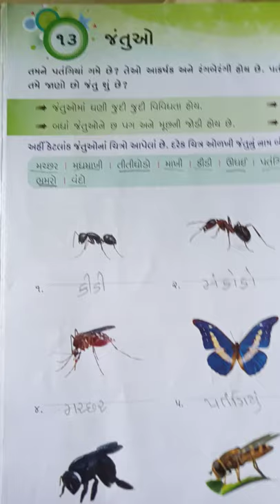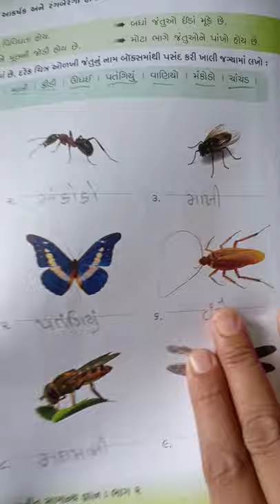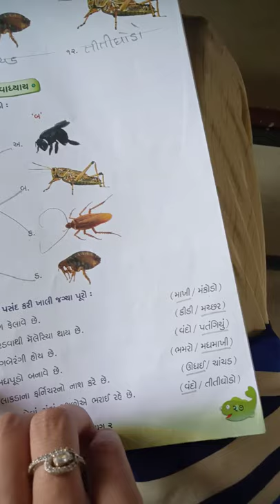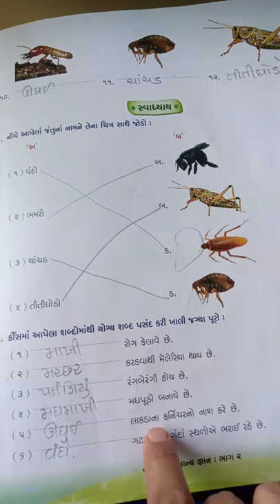STD 2 G K PATH 13